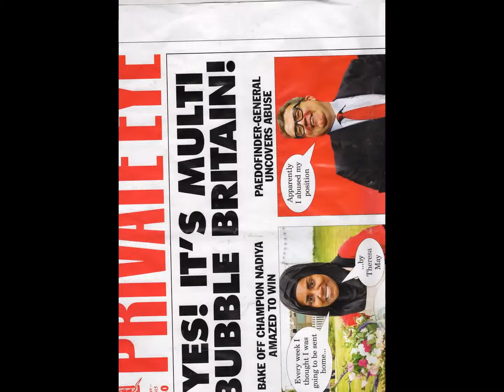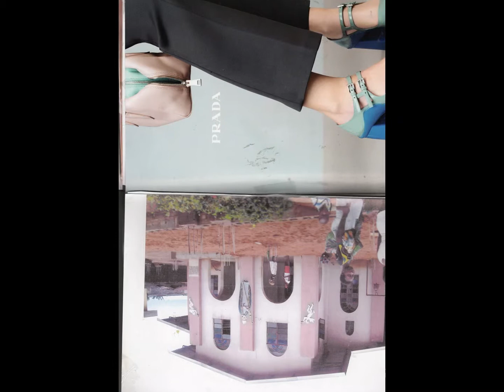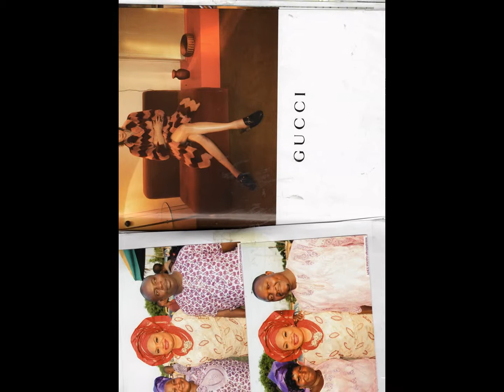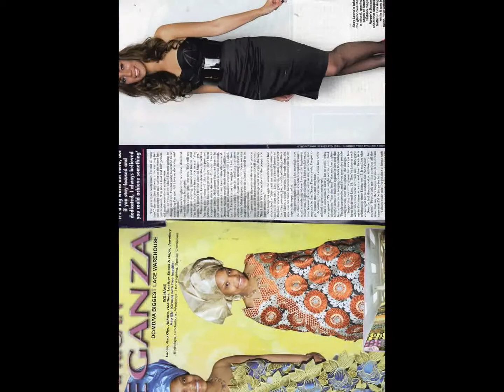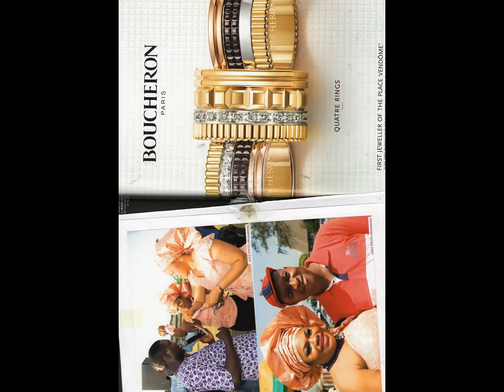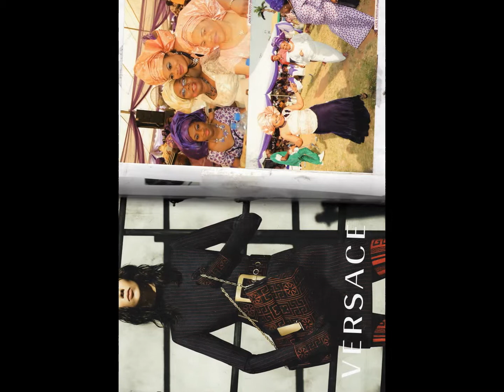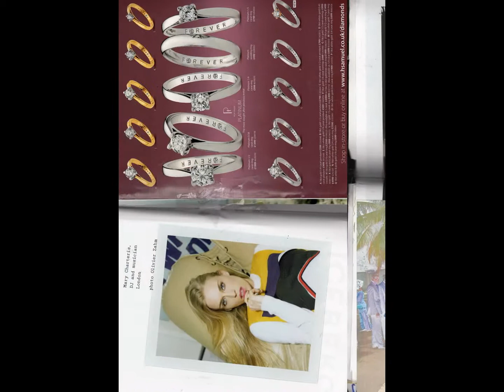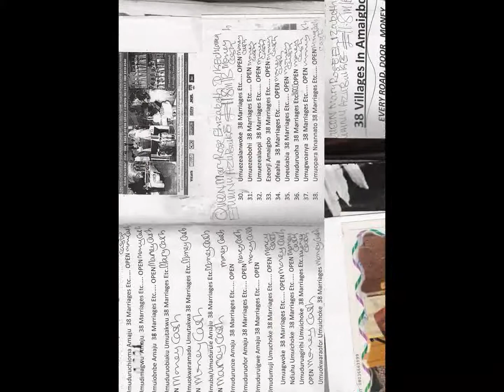My Slideshow SHINING LIGHT TV STATION LONDON [07804821993] MARKETING PRODUCTION B